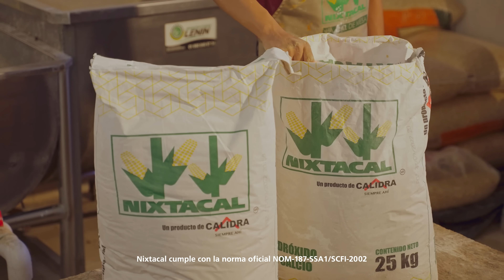La ruta del Nixtacal - San Luis Potosí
Nos fuimos con DoñaClarita a visitar SanLuisPotosí, donde preparan las deliciosas Enchiladas Potosinas con maíz nixtamalizado con Nixtacal.
¿Has probado este platillo?
Cuéntanos en la caja de comentarios ⬇️